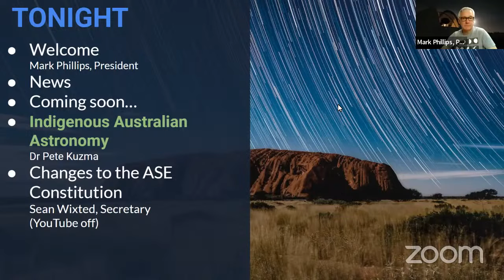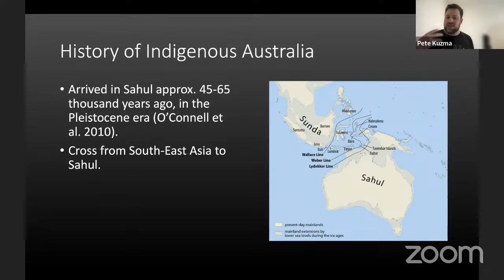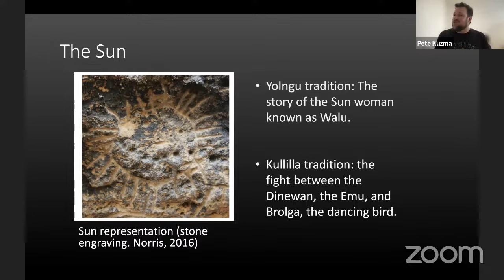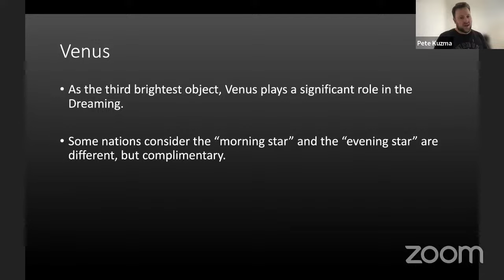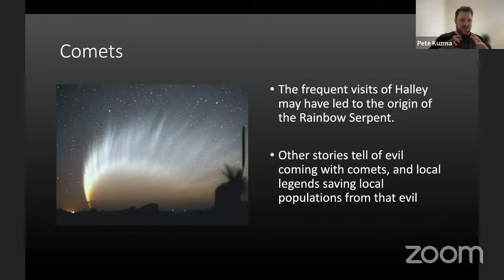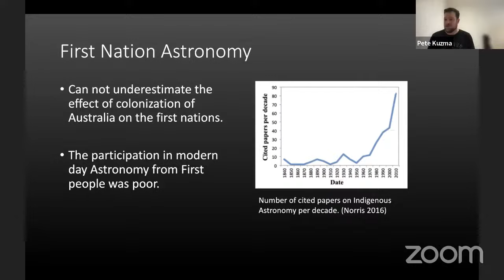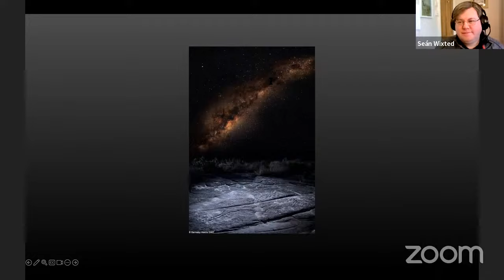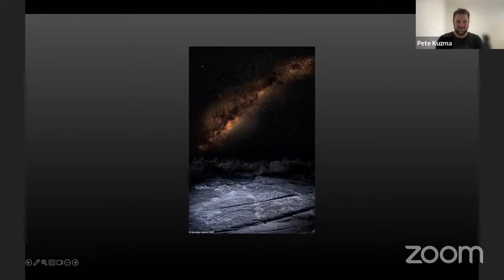Indigenous Australian Astronomy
Talk by Dr Pete Kuzma

Aboriginal people have strong connections to the land as Australia’s first peoples. They are also known as the first Astronomers, and through oral tradition, they pass down stories and beliefs that govern their way of life. The night sky played a significant part of their lives from navigation, when to hunt and gather, to spiritually connecting them to worlds beyond. I will be sharing their stories and connections to the Great Southern Skies, and what is currently being done in Australia to promote indigenous astronomy to the public.

I have been in Edinburgh for five years after completing my studies at the Australian National University. I study Galactic Archaeology, focusing in star clusters through large surveys such as the Gaia Space Mission at the University of Edinburgh. Since arriving in Scotland I have developed a liking for whisky and enjoyed the fact Australia has been in Eurovision since arriving here.